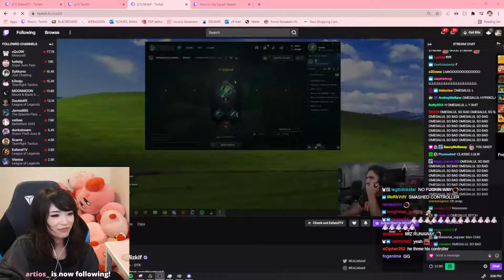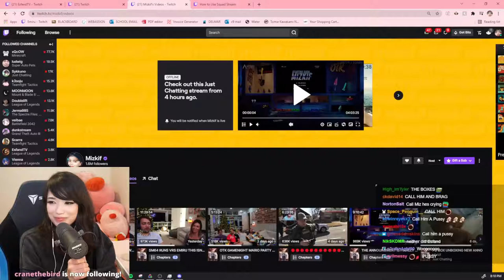Mizkif rage quit the stream after losing to Emiru on SM64